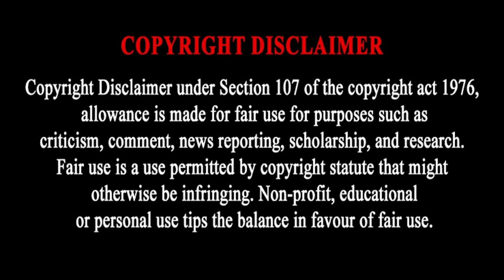Rhulani Mokwena Biography: Wife, Children, House, Cars, Salary & Net Worth 2023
Rhulani Mokwena Lifestyle 2023